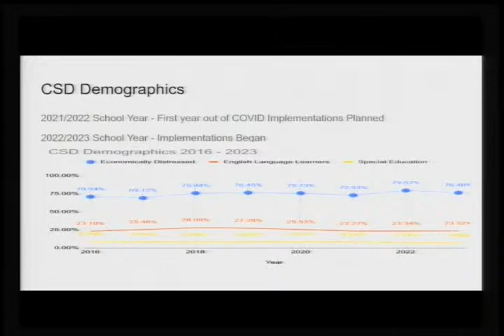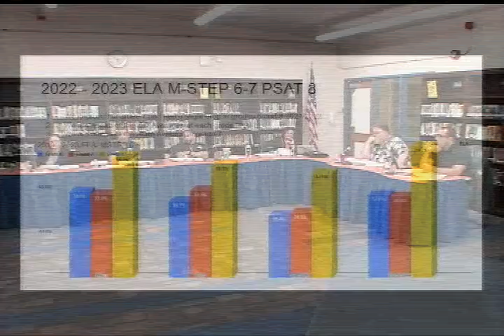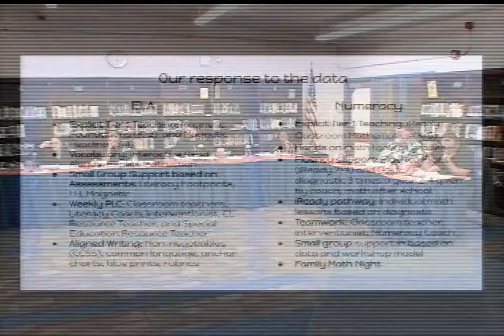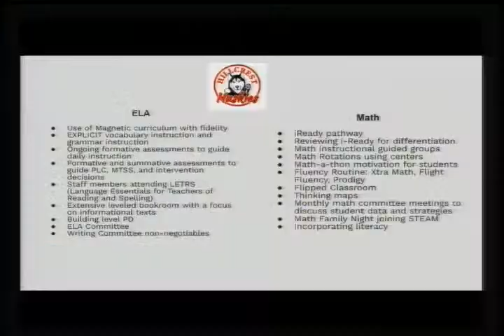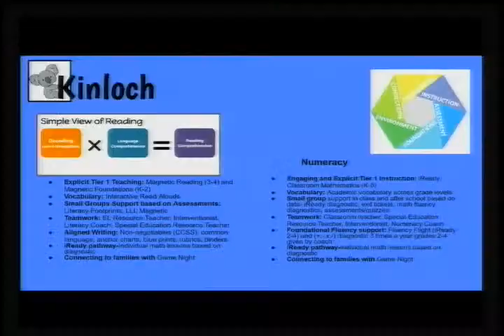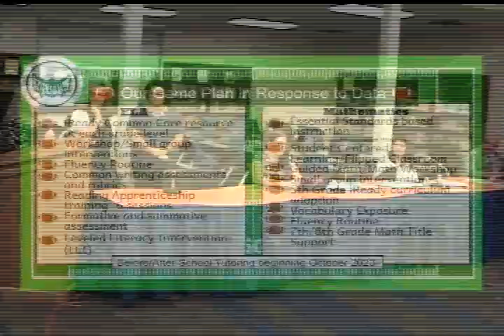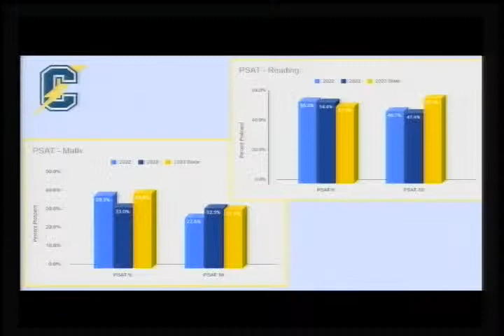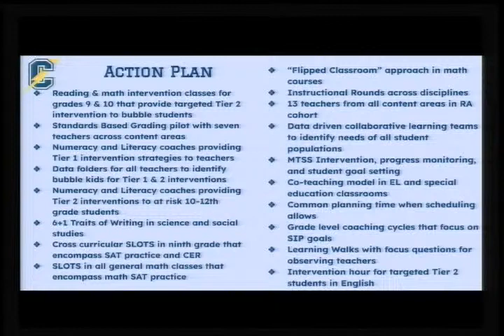10/2/2023 Crestwood School District Board of Education Study Session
10/2/2023
Crestwood School District
Board of Education
Study Session